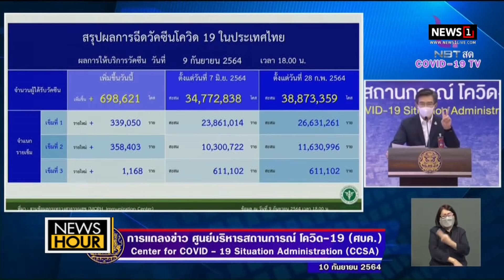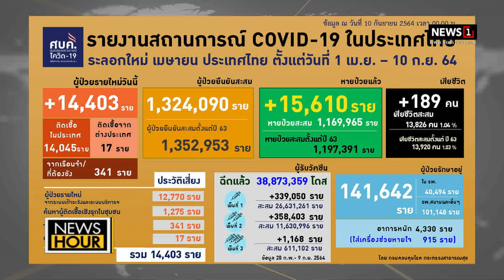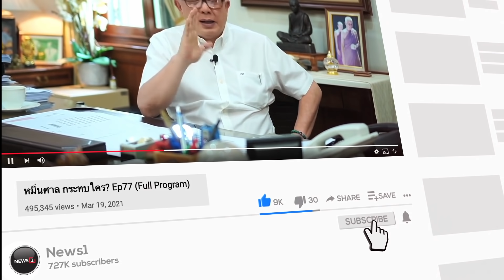สภาผ่าน 472 เสียง ดันร่างแก้ รธน.วาระ 3: News Hour 10-09-64 ช่วง2